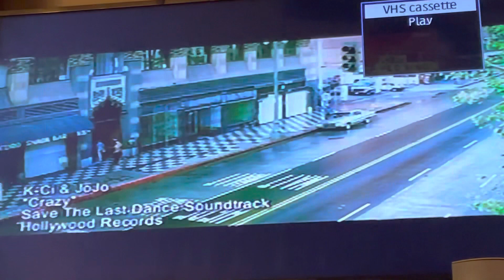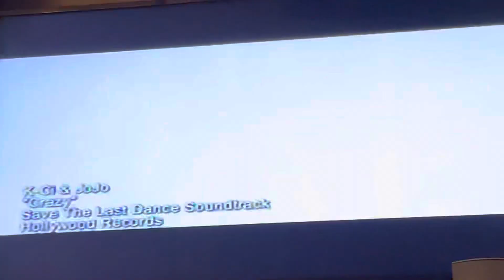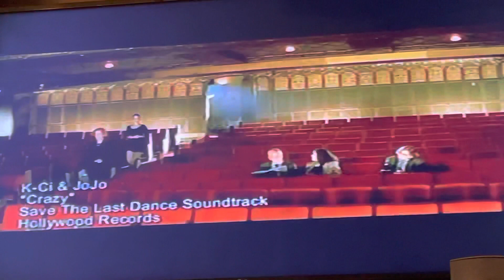Closing To Save The Last Dance 2001 VHS (2003 Reprint)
Here’s the closing:
1. “Crazy” Music Video